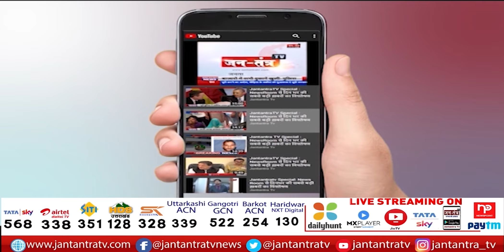अपना उत्तराखंड | Uttarakhand News Live Today | Uttarakhand CM | Uttrakhand Live News Update | JTV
In This Video:
uttrakhand news,
uttarakhand Congress,
uttarakhand Dehradun,
uttarakhand Rahul gandhi,
uttarakhand cm news today live,
uttarakhand cm latest news,
uttarakhand cm kon hoga,
uttarakhand cm update,
uttarakhand cm race,
uttarakhand cm kon banega,
uttarakhand cm shapath,